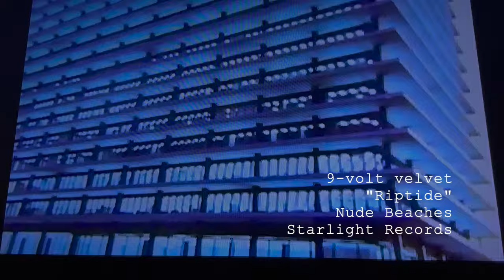"Riptide" 9-volt velvet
BUY ALBUM